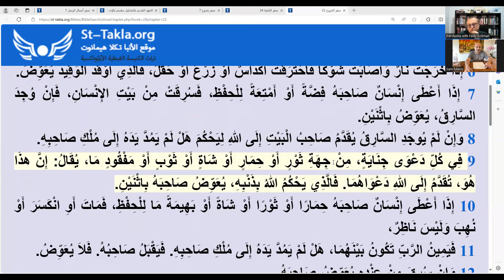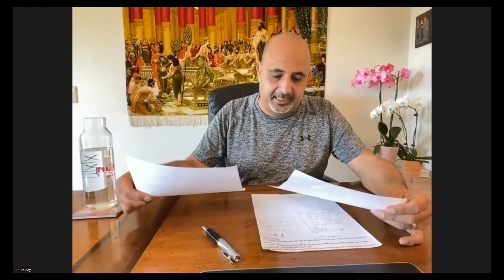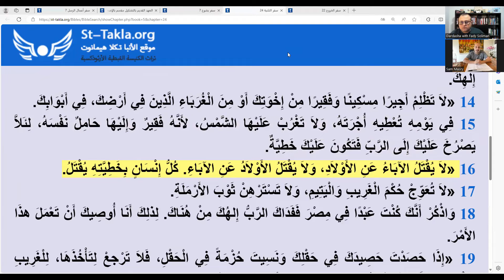٣٨ - فادي سليمان مع سامح مصري - آية و تعليق ... رحلة جميلة ويا يشوع الجزء الاول